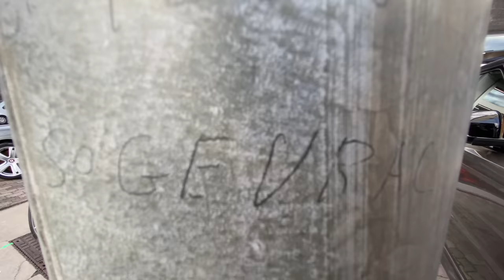Pagani Huayra Is AMG V12 Powered Hypercar!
I show you the most exclusive collection of cars in Switzerland

Follow FasBeam On